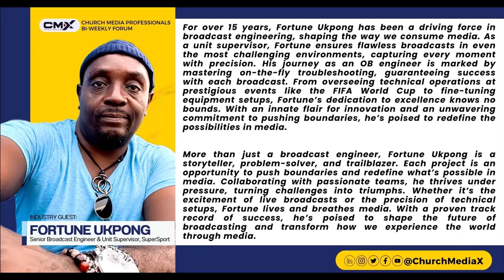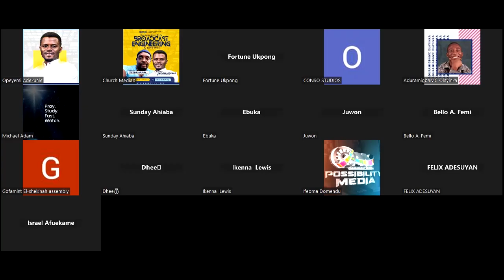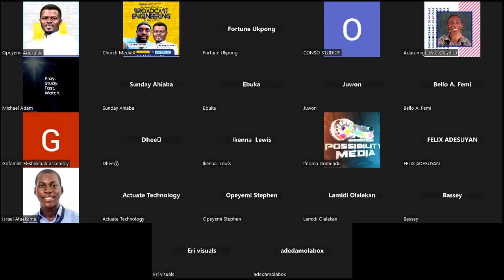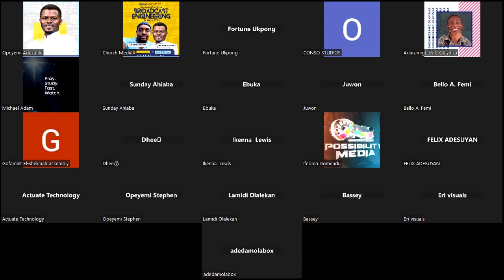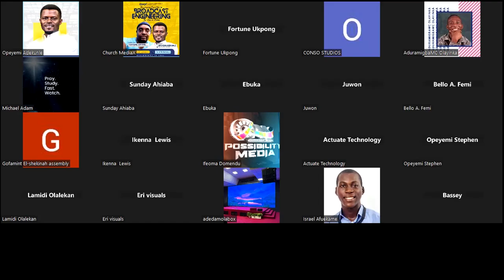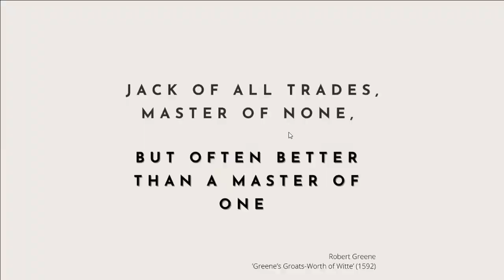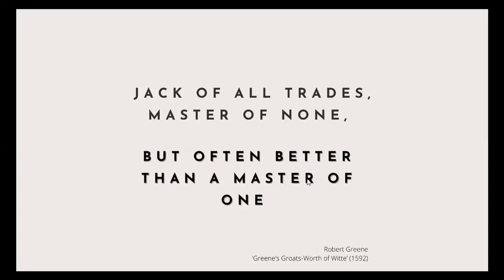Developing Expertise for Broadcast Engineering in Church Media with Fortune Ukpong